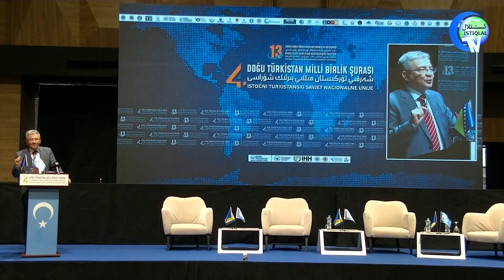4-نۆۋەتلىك مىللىي بىرلىك شۇراسى ئېچىلىش مۇراسىمى | دوكتور ئەركىن ئەكرەم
4-نۆۋەتلىك مىللىي بىرلىك شۇراسى ئېچىلىش مۇراسىمى | دوكتور ئەركىن ئەكرەم
4-Nöwetlik Milliy Birlik Shurasi Échilish Murasimi | Doktor Erkin Ekrem